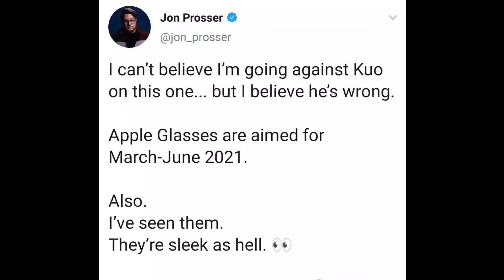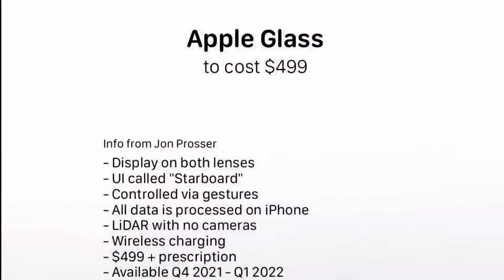Apple Glass - Apple's Next Big Product | Apple AR Glasses Price, Specifications and Release Date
Rumours about the AR glasses by Apple have been floating around since 2015. Until now, it was just some interesting and futuristic project from Apple, which was kept very secret. But now, thnx to a trusted Apple tipster John Prosser, we have almost everything that is important about these glasses. From its official name, to its specs, price and availability, everything is out now and today we are going to discuss all of it.
At WWDC 2020 in June, the company is expected to update the world on its AR efforts, and perhaps we'll catch a glimpse of Apple Glass as soon as then. According to John Prosser Apple Glass could come as soon as next year, that is in 2021, while another source from mac rumours believes the release won't happen until 2022. Either way, the project is definitely in the works and we will get some primary official news about it really soon. So that was all about the Availability and release schedule.
Now, coming back to the Apple Glass, let's take a look at its pricing. According to John Prosser, the Apple Glasses are currently priced at $499, plus prescription fees. Now that may seem low, but actually its appropriate. Because, Apple Glass, will rely on a companion iPhone for processing, so it will have significantly less parts and complexity. And that's why, the cost seems low.
Now, about the design of these Apple Glasses, The most current Apple Glass prototype reportedly looks like a normal pair of plastic glasses, while marketing materials suggest a very ordinary design. The material used here is plastic, but the final product may use aluminum finish. Currently, there are no plans for the first generation of Apple Glass to come in a tinted variety.
It has a LiDAR scanner on the right temple, but no other cameras for privacy reasons (although that could change.) The glasses also come with wireless chargers.
If Apple Glass does well, perhaps the company would consider expanding its offerings on the upcoming generations.
According to a Bloomberg report, the Apple AR Glasses will bring information from your phone to your face. Specifically, the eyewear "are expected to synchronize with a wearer’s iPhone to display things such as texts, emails, maps, and games over the user’s field of vision." It will also be connected with the Airpods for the sound output.
So that was all about the Apple Glass. Let me know, what do you think about these.